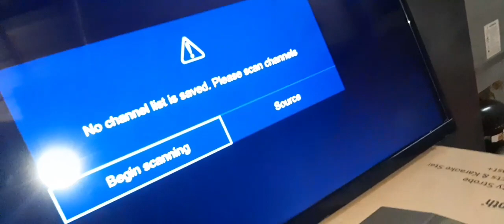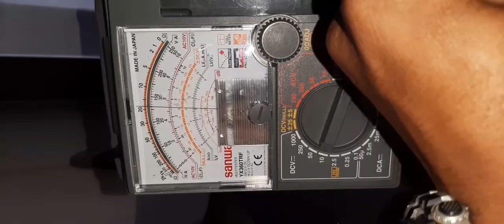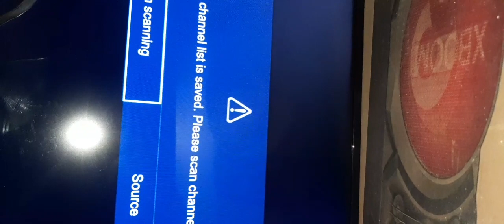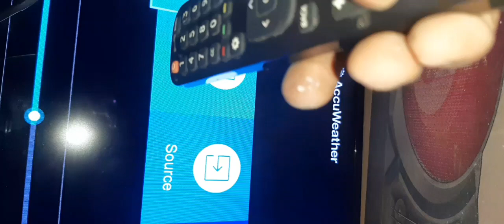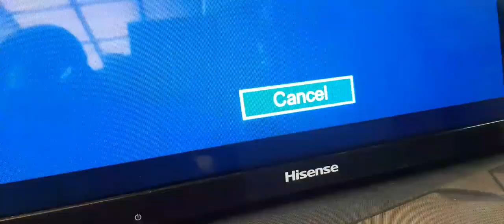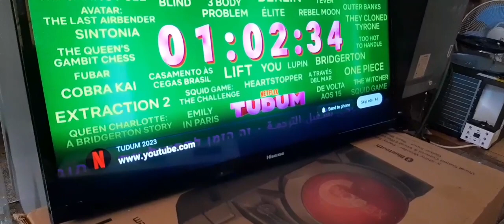IS NOT WORKING. STEP BY STEP TROUBLESHOOTING TIPS.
@Son-bj2kb the remote control is not working, but the remote is good. step by step troubleshooting tips.